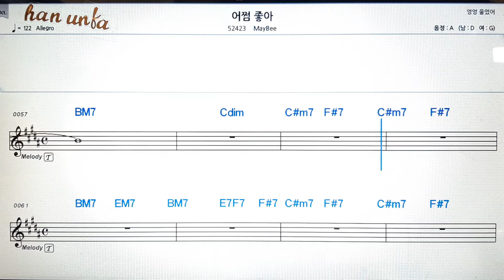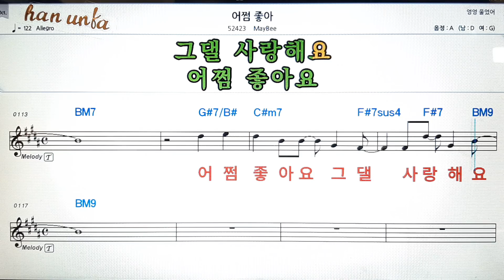어쩜 좋아/MayBee💕Karaoke*Sheet Music*Chord*MR💋노래방 반주*기타 코드 악보*가라오케